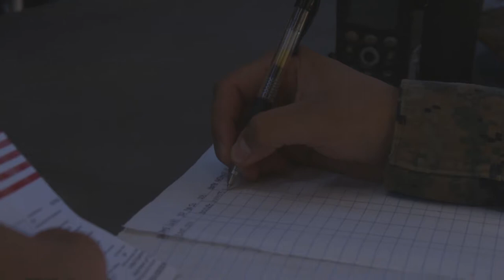Exercise Darrandarra: evacuation control center *B-Roll*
NHULUNBUY, NT, AUSTRALIA
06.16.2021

U.S. Marines with Marine Rotational Force – Darwin conduct evacuation control center training during Exercise Darrandarra at Nhulunbuy, NT, Australia, June 15, 2021. A group of MRF-D Marines role-played as American citizens wanting to evacuate a foreign country to simulate what would happen during a noncombatant evacuation operation. Darrandarra, meaning “together,” demonstrates the Marine Corps’ ability to operate with the Australian Defence Force and conduct noncombatant evacuation operations in response to crises and contingencies in the Indo-Pacific region. (U.S. Marine Corps video by Cpl. Colton K. Garrett)

evacuation
Australia
Training
embassy reinforcement
MRF-D 21.2
Exercise Darrandarra